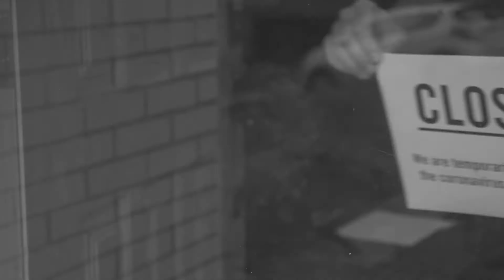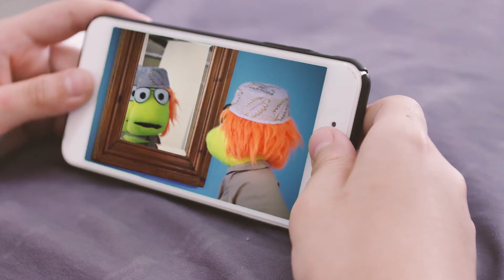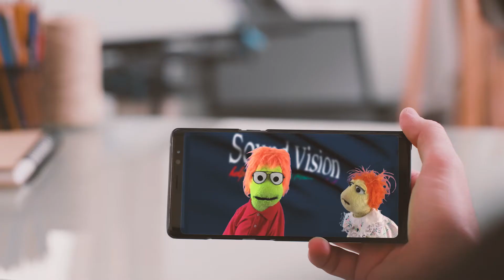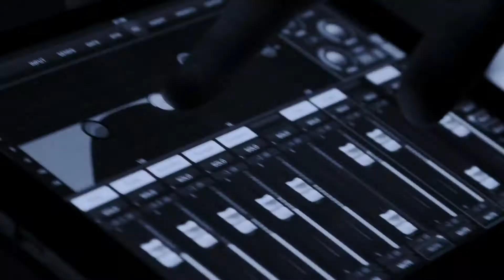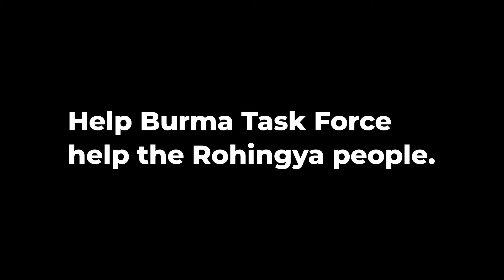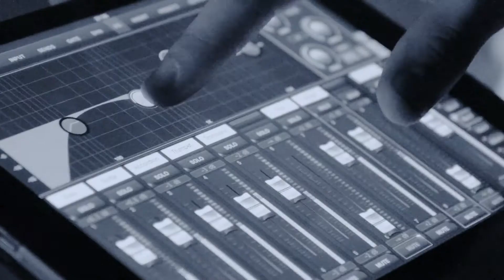Mujahid Talks: Inside the White House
S1:E150
Watch our show Mujahid Talks with Imam Malik Mujahid in conversation with Presidential historian Doug Wead at 11 AM Central Time Wednesday Feb 3, 2021 only on Muslim Network TV

Guest:
Doug Wead - Author & Presidential Historian

Host:
Imam Abdul Malik Mujahid  - President of Sound Vision and Justice for All.